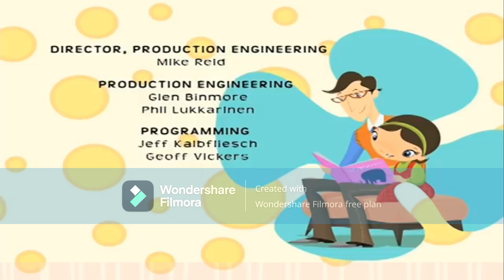Willa's Wild Life on Qubo Widescreen (FAKE RECREATION)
Reuploaded because of a video error.